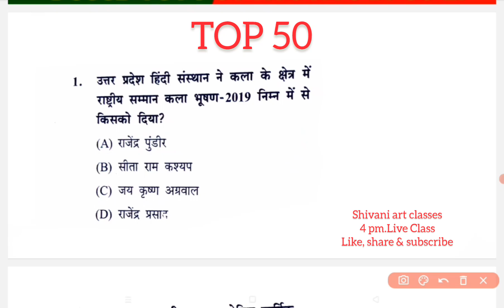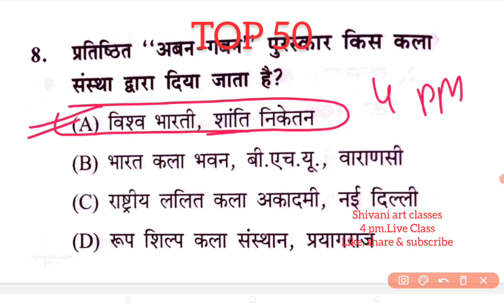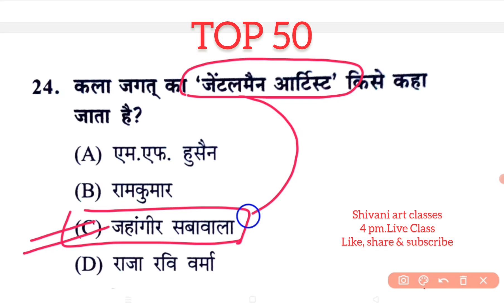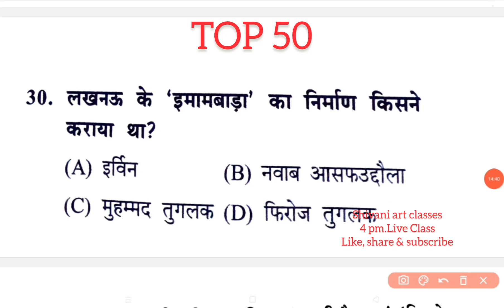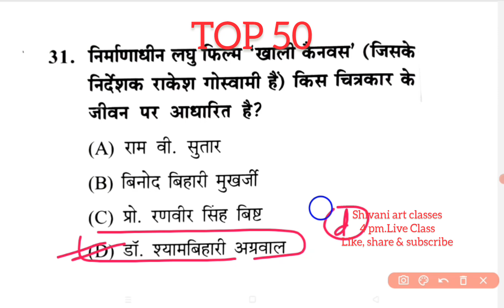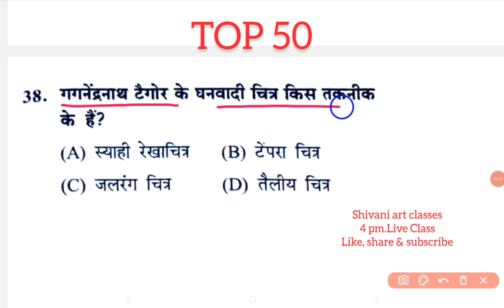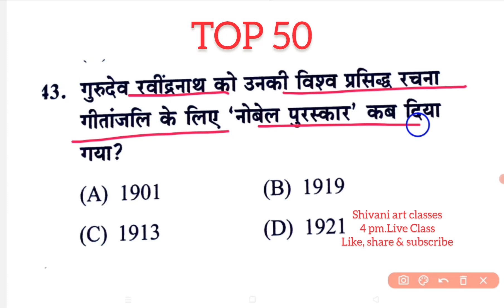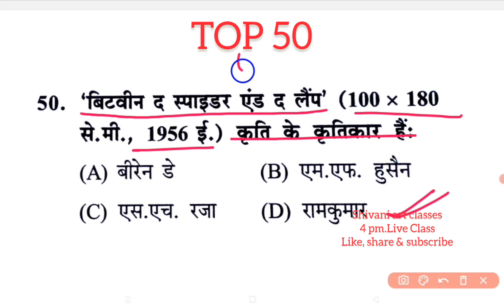TOP 50 MCQ TGT PGT || tgt pgt art exam || tgt pgt dsssb lt grade drawing teacher mcq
TOP 50 MCQ TGT ART|| tgt pgt art exam || tgt pgt dsssb lt grade drawing teacher mcq

tgt pgt dsssb stet fine art MCQ